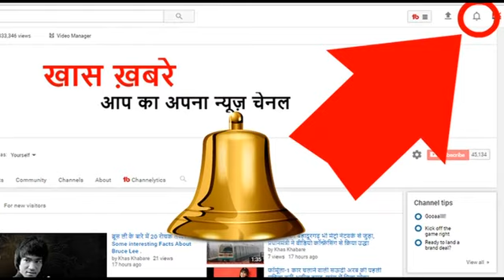कार की गेट खोली तो गिरने लगे नोटों के बंडल, इतने करोड़ देखकर पुलिस भी चकरा गई